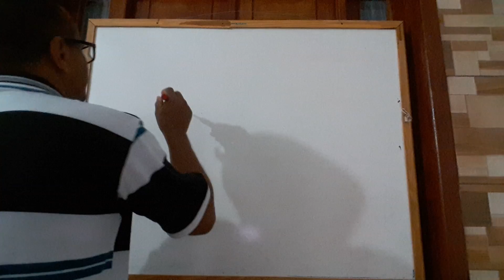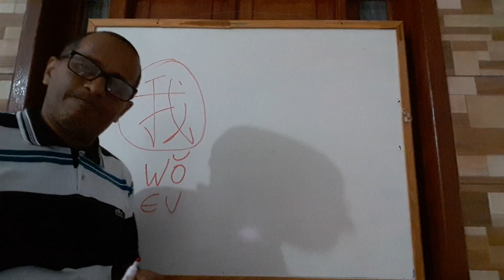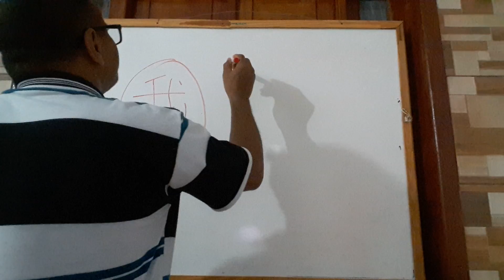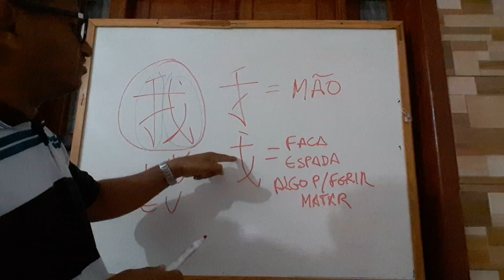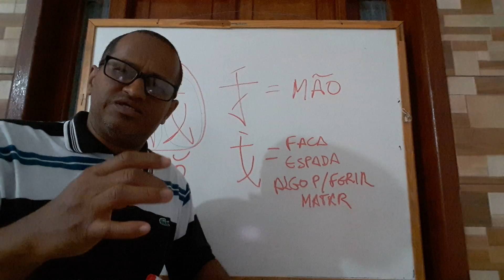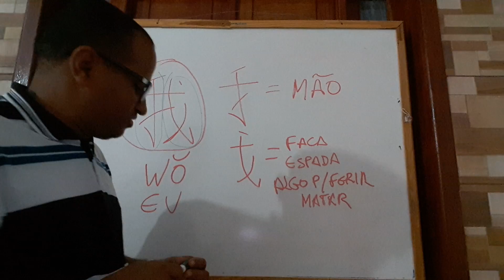Chinese language and the Holy Bible/Lingua chinesa e a Biblia. By Ed. Luciano